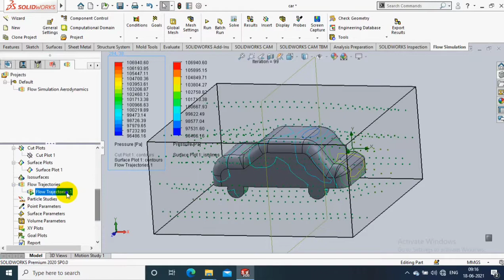AERODYNAMICS | SOLIDWORKS FLOW SIMULATION | 2020